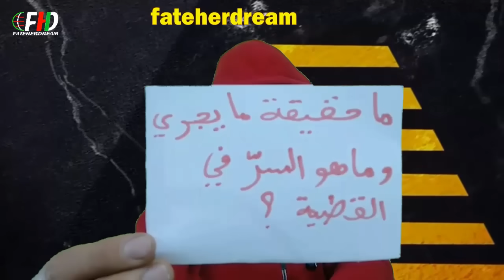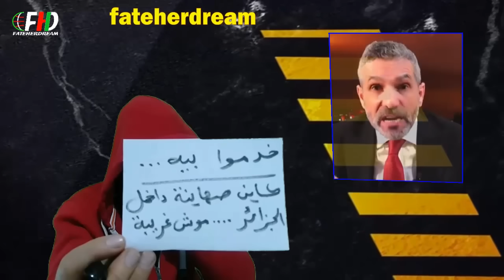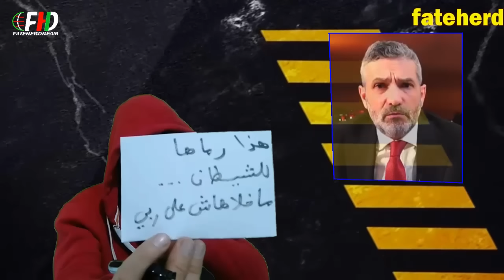بن سديرة يعلّق على قضية إمام سطيف الذي قام بجمع تبرعات لمريضة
الإعلامي الجزائري بن سديرة السعيد يعلّق على قضية إمام أحد مساجد سطيف المدعو عمر بن الزاوي الذي أراد مساعدة مواطن في جمع مبلغ من المال لمعالجة إبنته